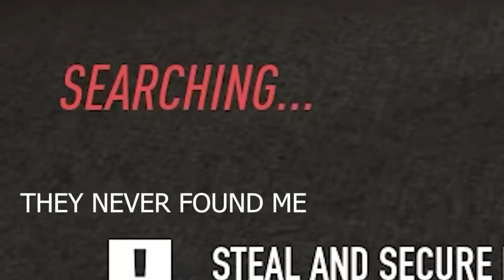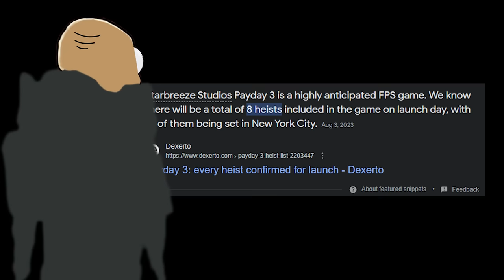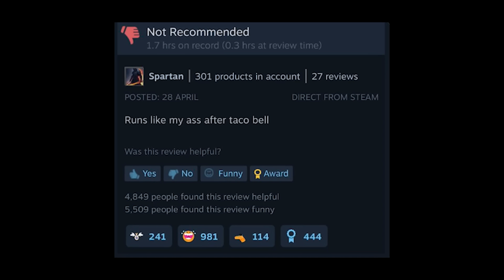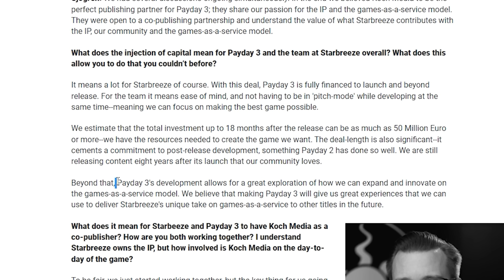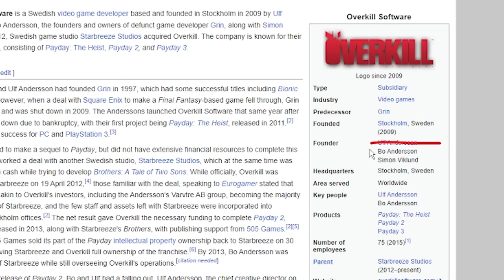why payday 3 is DOOMED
THIS is why payday 3 is doomed because I, a random man from the internet, declared it to be so.

This is not a payday 3 review, but it is a payday 3 beta review in which I show a little payday 3 gameplay. Now, this game won't be quite as bad as diablo 4, but by golly, it will try!

In this payday 3 preview, we look at all the angles and we look at payday 3 vs payday 2 and how the two match up against each other. This video shows how payday 3 exploits your wallet.

Ruined by the same practices that took down the Assassins Creed franchise including upcoming titles assassins creed mirage.

Enjoy this video before I make my not a starfield review but starfield preview, where I tell you how our lord and savior Todd Howard will inevitably let us all down once again.

CHAPTERS:

00:00 - INTRO
00:16 - FLEEK FEUD
00:46 - Overview/I have access and you don't
02:42 - FLEEK FEUD 2
03:10 - Peashooters
04:20 - FLEEK FEUD 3
05:06 - GAMEPLAY FEEEEEL/CHANGES
06:48 - FLEEK FEUD 4
07:39 - BIG MAN AND THE LEAST FABULOUS WAY TO DO STEALTH
10:08 - FLEEK FEUD FINALE (must watch) (big reveal)
11:09 - THE FLOCK